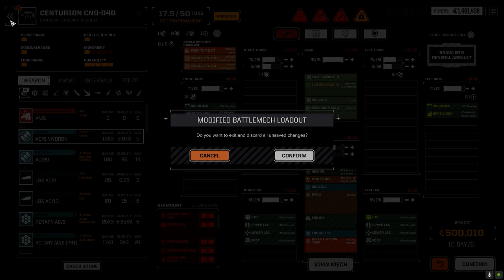Roguetech - Backyard Bandits Ep18